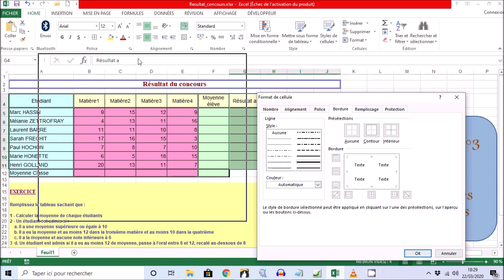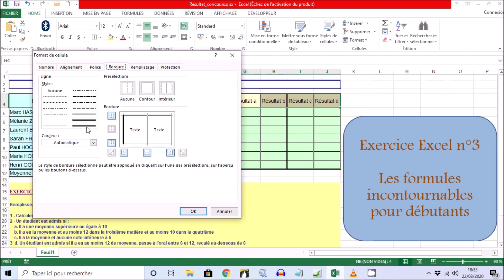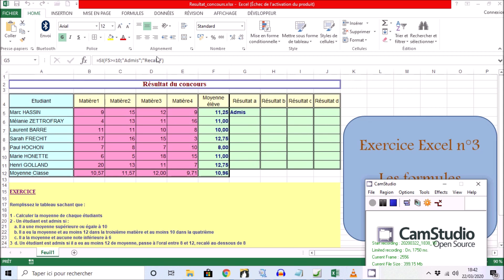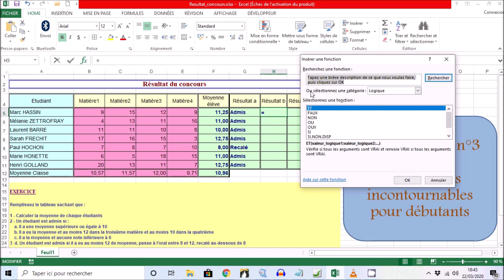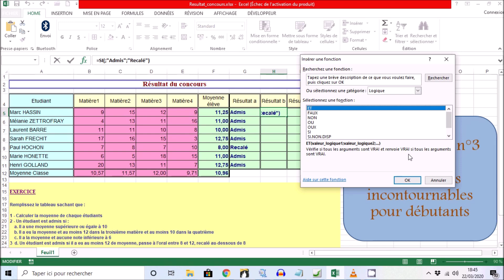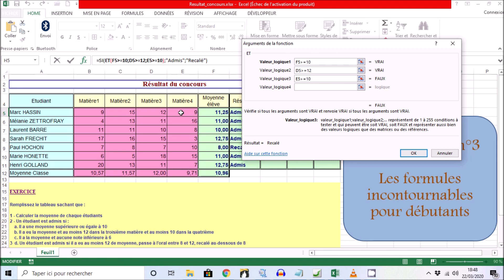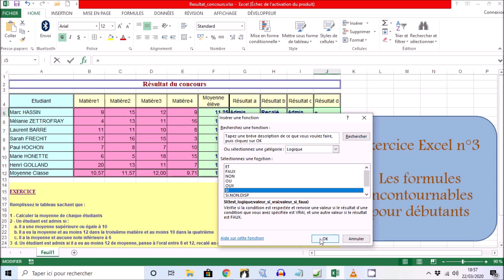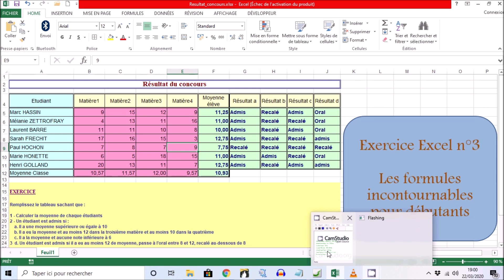Exercice Excel n°3 pour débutants "avertis"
On passe un cap dans cet exercice avec l'approche des fonction logiques avec imbrication de fonctions. On passe un niveau donc.

Formation en ligne gratuite Excel et/ou Excel VBA